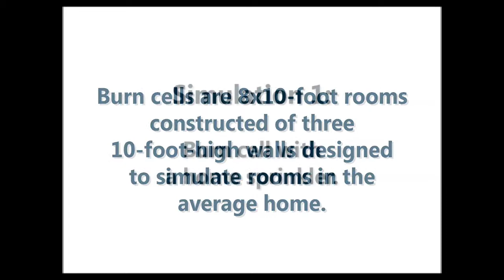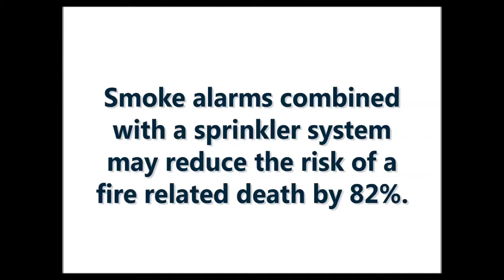Saving lives with home sprinkler systems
Grinnell Mutual conducted burn cells to demonstrate how home sprinklers can prevent fires from spreading within a home. The burn cells are three-sided, 8-by-10 foot rooms designed to simulate a room in a home.

Watch how the fire progresses in the room with the fire sprinkler versus the room without the sprinkler.